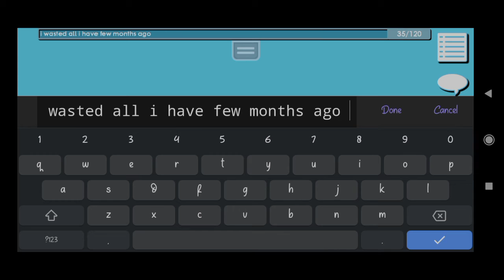KMJSGT IS BACK!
Sorry for not uploading "again" im just busy on many things right now but i will try my best to upload some vids again, if i manage to upload again im sure its not as always maybe 1-5 vid a month? im not sure, i will do my best to upload more vid as much as possible